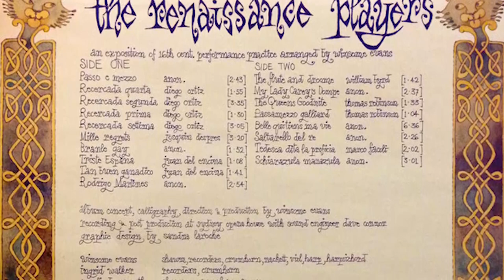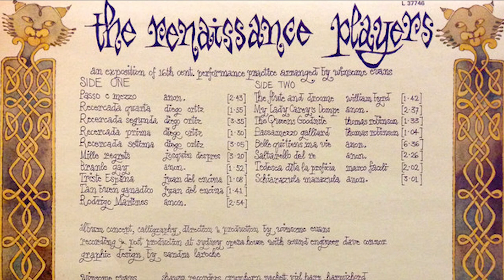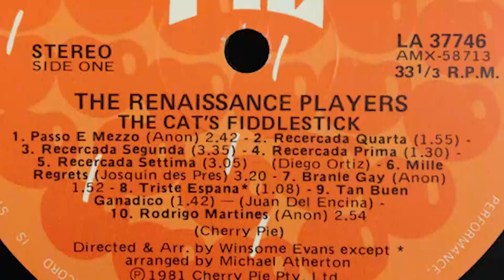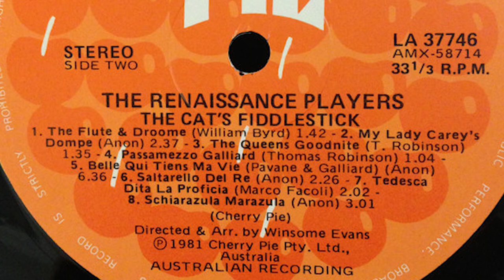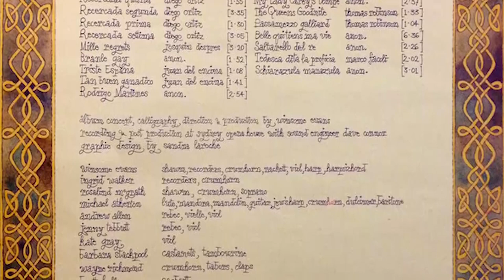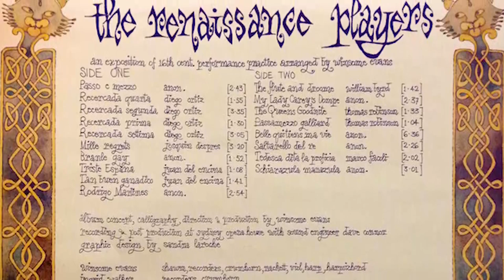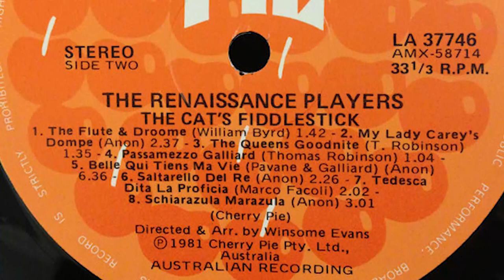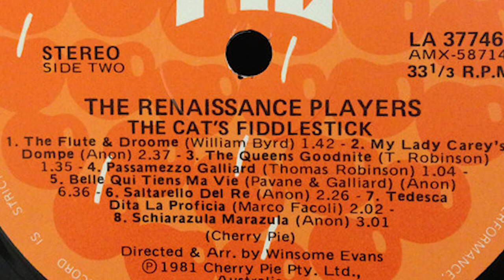The Renaissance Players - The Cat's Fiddlestick (1981)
Cherry Pie Records LA 37746
Concept, Design & Calligraphy, Director & Producer – Winsome Evans
Recorded at Sydney Opera House Recording Studios

Side One:
Passo E Mezzo
Recercada Quarta
Recercada Segundo
Recercada Prima
Recercada Settima
Mille Regrets
Branle Gay
Triste España Sin Ventura
Tan Buen Ganadico
Rodrigo Martines

Side Two:
The Flute And The Droome
My Lady Carey's Dompe
The Queen's Goodnite
Passamezzo Galliard
Belle Qui Tiens Ma Vie (Pavane & Galliard)
Saltarello Del Re
Tedesca Dita La Proficia
Schiarazula Marazula

Castanets, Tambourine – Barbara Stackpool
Crumhorn, Handclaps, Tabors – Wayne Richmond
Sagbutt – Brett Kelly, David Astin
Lute, Mandora, Mandolin, Guitar, Jew's Harp, Crumhorn, Dulcimer, Baritone Vocals – Michael Atherton
Rebec, Vielle, Viol – Andrew Allen
Recorder, Crumhorn – Ingrid Walker
Shawm , Crumhorn, Viol, Harp, Harpsichord, Rackett – Winsome Evans
Shawm, Crumhorn, Soprano Vocals – Rosalind McGrath
Trombone – Peter Brosnan
Viol – Kate Gray
Viol, Rebec – Jenny Tebbutt

Transferred from LP via Pro-ject 1.2 turntable (Ortofon Super OM 10 phono cartridge) to Denon AVR-1803 amplifier to Zoom H1 recorder at 44.1kHz/16bit. Edited in Premiere Pro 2017CC